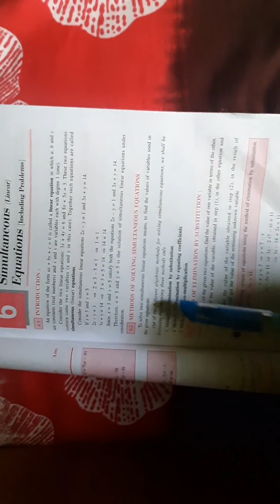Class - IX - L - 6 (Linear Equation Ex.6a)